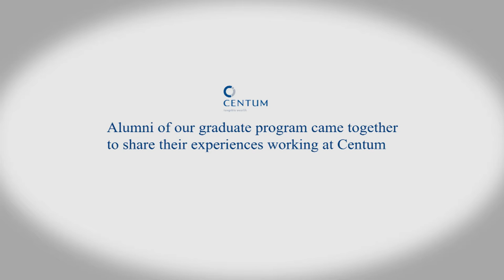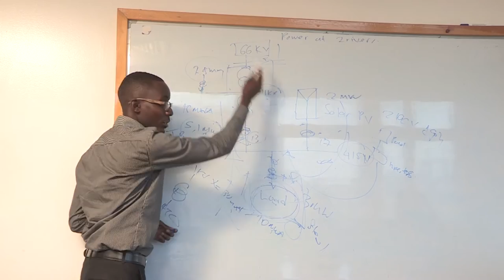Centum Graduate Trainee Program 2016